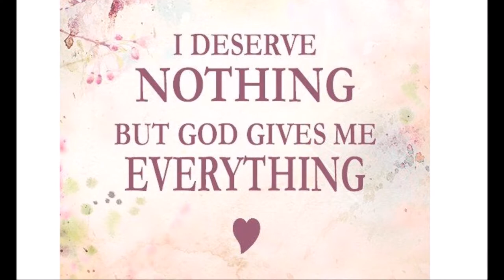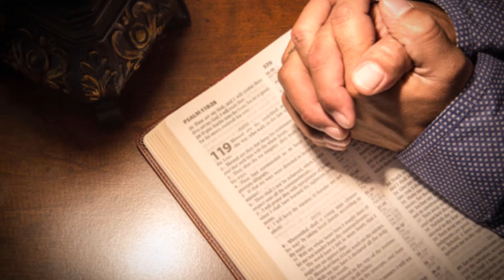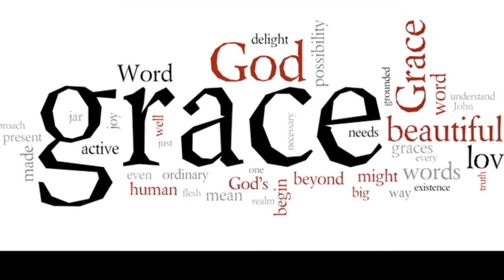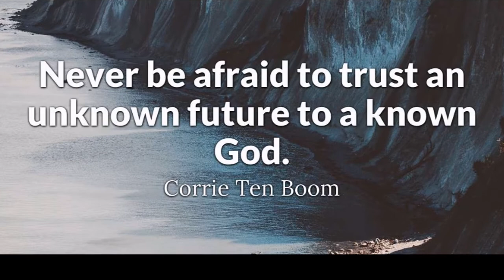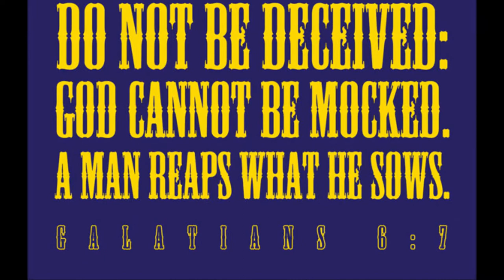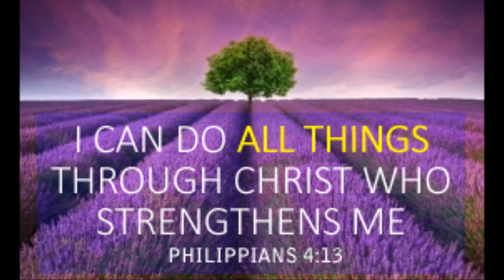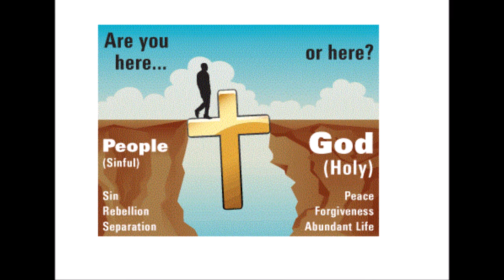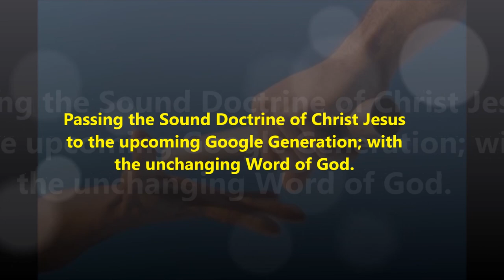சமாதானத்தின் அரசர் வந்துகொண்டிருக்கிறார்- The King of Peace is Coming -Dr. R. Jayakumar - Isaiah 11